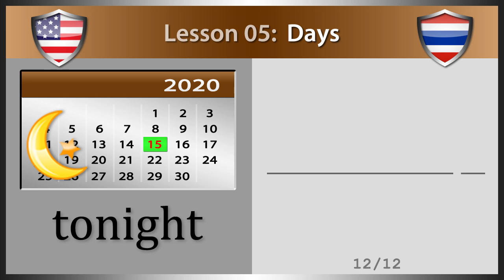Lesson 05: Days (Study Thai)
In this Thai Language video tutorial, you will learn everyday Thai vocabulary words with Phonetic Language for "Days". There are 12 vocabulary cards in this lesson including; holiday, birthday, New Years, Christmas, Easter, festival, Valentines day, forever, everyday, last night, tomorrow night and tonight.

Study Thai Language for just 15 minutes a day with MyWay Videos. Free Thai Lessons to help you succeed quickly. Learning the Thai Language has never been easier. All MyWay Thai Language Videos come with the Thai Phonetic Language.

01. holiday  -  วันหยุด  (wan-yutᴸ)
02. birthday  -  วันเกิด  (wan-giertᴸ)
03. New Years  -  ปีใหม่  (bpee-maiᴸ)
04. Christmas  -  คริสต์มาส  (crit-sa-mat)
05. Easter  -  อีสเตอร์  (east-er)
06. festival  -  เทศกาล  (taetᴰ-saaᴸ-gaan)
07. Valentines day  -  วันแห่งความรัก  (wan-hangᴸ-kwaam-rakᴴ)
08. forever  -  ตลอดกาล  (dtaᴸ-lawtᴸ-gaan)
09. everyday  -  ทุกวัน  (tukᴴ-wan)
10. last night  -  เมื่อคืน  (muaᴰ-kuun)
11. tomorrow night  -  คืนพรุ่งนี้  (kuun-prungᴰ-neeᴴ)
12. tonight  -  คืนนี้  (kuun-neeᴴ)

Thank you for supporting MyWay Videos. We hope you great success in learning the Thai Language.